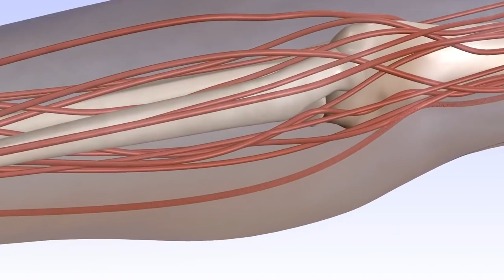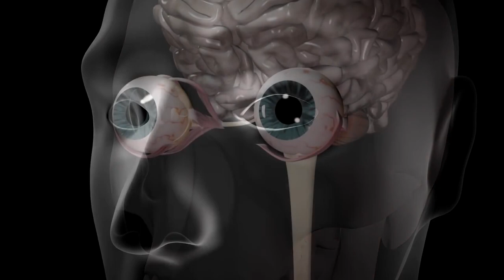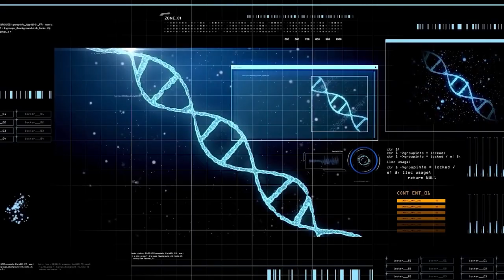Mars da Dogacak Ilk Bebek Nasil Yasayacak ?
Tarih değişiyor, birileri o tarihi yazmaya devam ediyor. Dünya’ya en yakın yaşanabilir gök cisminin yüzeyinde, insan yapımı çok sayıda araç var. Muhtemelen bu yazıyı okuyanların büyük bir kısmı, insanlığın Mars’a ayak bastığına şahit olacak. Peki Mars’ta doğacak ilk bebek nasıl yaşayacak?
Dünyanın en popüler girişimcilerinden olan Elon Musk, Mars’ta ölmek istediğini söylerken, bir yandan bu hayaline adım adım yaklaşıyor. 6 Şubat 2018’de başarılı bir şekilde test edilen SpaceX’in Falcon Heavy roketi, 2023 yılında düzenlenecek seferle bir astronot olmayan 9 farklı insanı uydumuz Ay’a götürecek. Bu riskli yolculuğun başarısı, insanlığın aynı roketle Mars’a gitmesi için aralanan kapıyı ardına kadar açabilir.

Elbette insanlığın Mars’a gitmesi için çalışan SpaceX gibi pek çok şirket ve NASA gibi farklı ülkelerin uzay ajansları da var. Çin, Japonya ve Rusya, bu tatlı rekabette başı çekiyorlar. Kim başarırsa başarsın, Ay’a adım ilk atan ilk insan Neil Armstrong’un tarihi sözünden esinlenerek söylersek; Mars, medeniyetimiz için ikinci büyük adım olacak.
Aklınıza üşüşen o komplo teorilerini bir kenarı atın. Zira artık tartışılan konular Dünya’nın şekli, Ay’a gidilip gidilmediği, Mars’tan gelen görüntülerin sahte olduğu değil. Artık birileri, hem de bizden birileri; Mars’ta doğacak ilk bebeğin nasıl yaşayacağını tartışıyorlar. Şimdi “Bizden birileri mi?” dediğinizi duyar gibiyiz. Evet, NASA’da çalışan Dr. Umut Yıldız’ın kurduğu “Mars’ta Doğacak İlk Bebek” isimli bir Facebook grubunda, Türk gençleri tartışma yürütüyorlar.

Bugün Mars’ta doğacak ilk bebeğin yaşamını ele alıyoruz. Bunun için o bebeği “Mars’a getirecek” annenin yaşamından başlıyor; hamilelik sürecine, doğuma, ilk Marslı insanın ilk günlerine ve sonrasına ilişkin araştırmamızın detaylarını aktarıyoruz. Üstelik sadece o bebeğin biyolojik duruma değil, Mars’taki ilk insanların sosyal ilişkilerine de değiniyoruz. Haydi başlayalım!